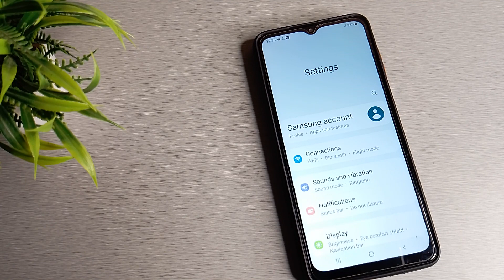How to set Notification sound in Samsung galaxy A13 mobile in Hindi setting